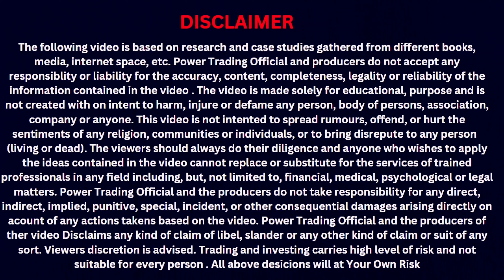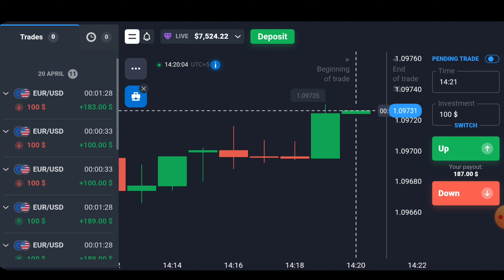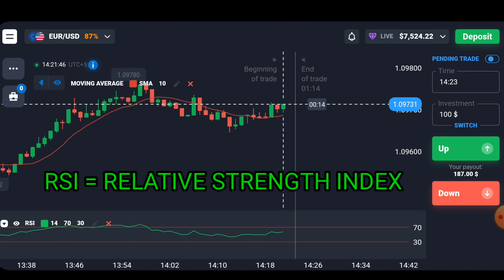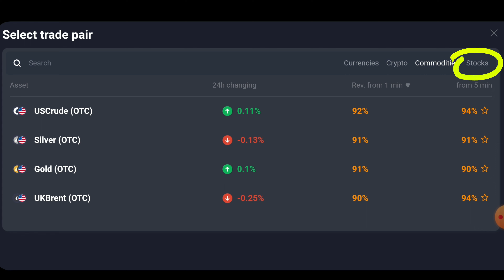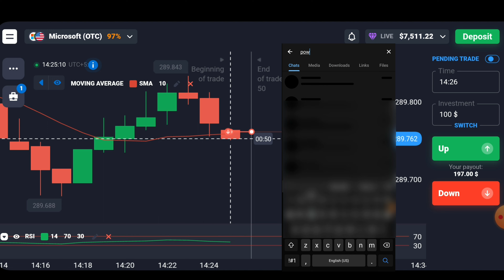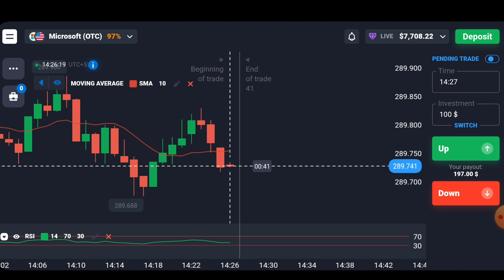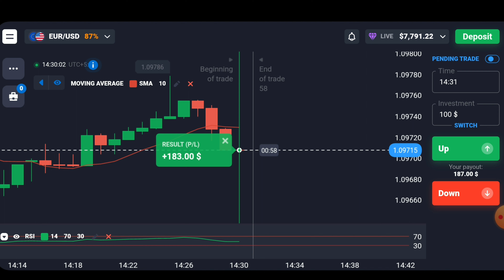How to grow quotex account | secret trading strategy| quotex best trading strategy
If Telegram not open by link Directly search on Telegram 🔍 Power Trading Official

📌 भाईयो अगर आप मेरे इस GROUP में एक WEEK मेरे साथ FREE Me Practice करके सिख लो LIFE TIME Earning Kr skte हो 😱

As Per The Legal Policies of YouTube and guidelines.

If you Have Any doubts or Coperation Mail-

LIKE AND FOLLOW OUR OFFICIAL INSTAGRAM FOR LIVE VIDEO CHAT WITH ME-

Nowadays There is lots of Chesters On Social Media Platform Who try To makes Fools  peoples to invest in earning app or website.

So Here I am 😂 Happy To help You.. Trading is Just a Game For fun and enjoyment not for Stress and Tension..

○Do a thorough investigation before investing their Money 💰.

○So Be careful otherwise you May lose your Money 💰

by Power Trading Official